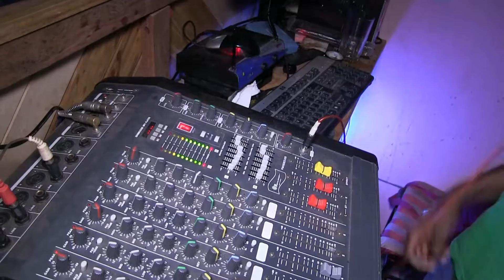Les Dj d'ambam